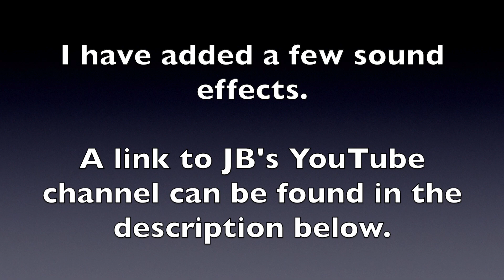Vintage 8mm Home Movie #45: Car Accident Without Cars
This short film was shot by my brother JB in the early 1970's and features two of his neighbors. I went nuts with the sound effects on this one!